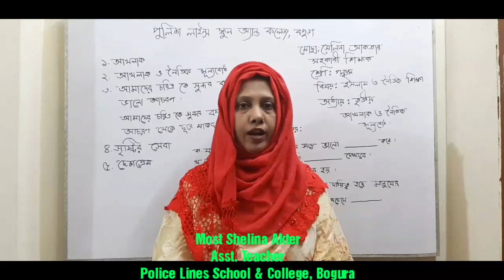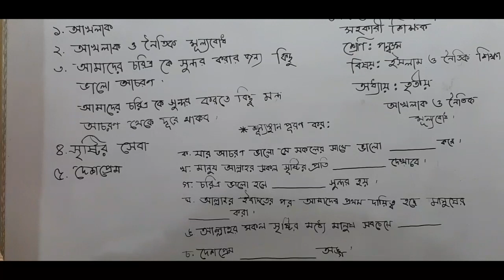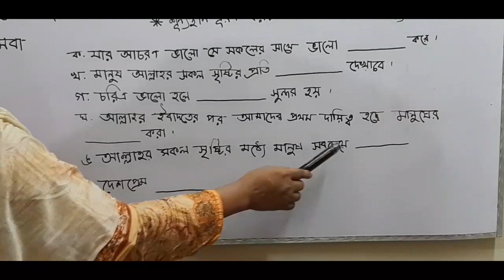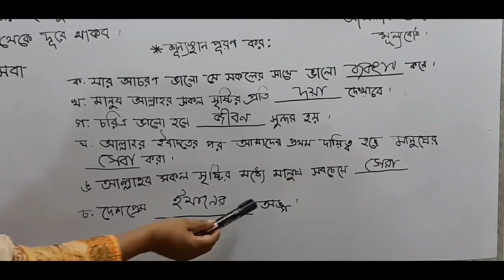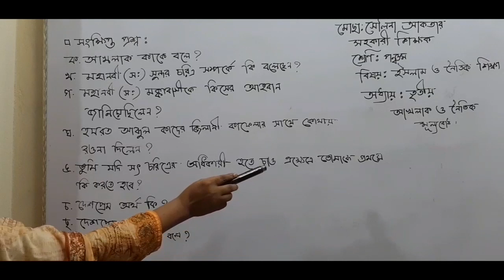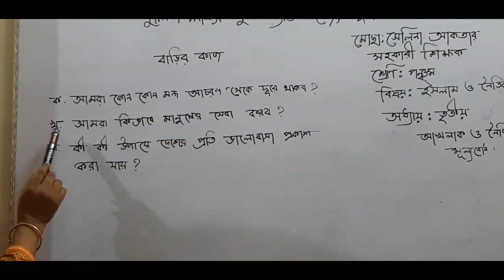পঞ্চম শ্রেণি: ইসলাম ও নৈতিক শিক্ষা (তৃতীয় অধ্যায়- আখলাক ও নৈতিক মূল্যবোধ)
পাঠ উপস্থাপনায় –
মোছা: সেলিনা আকতার
সহকারি শিক্ষক